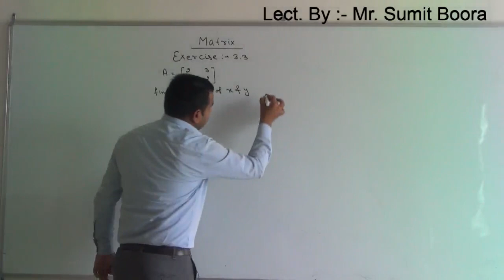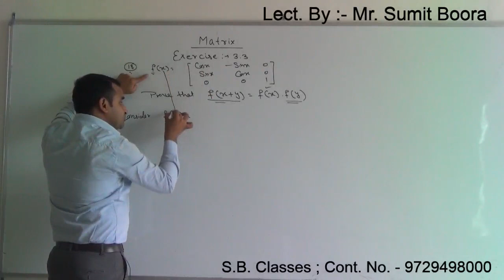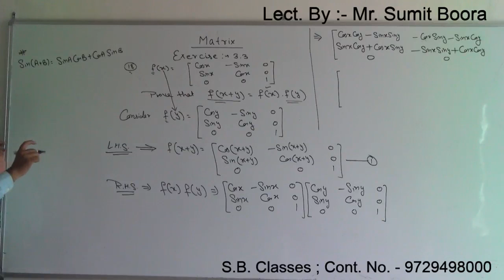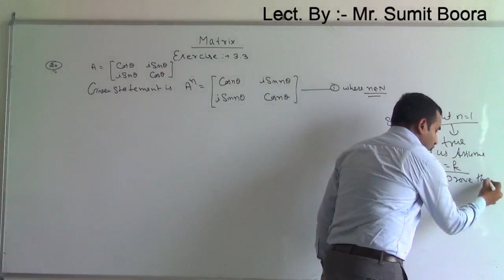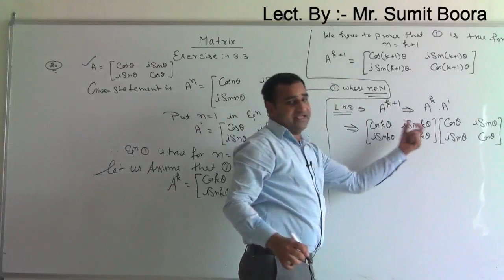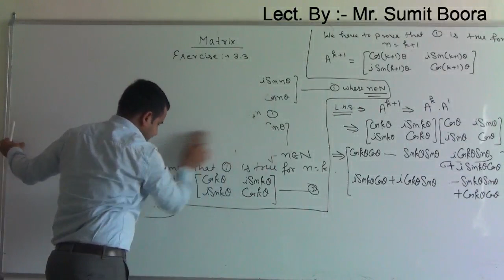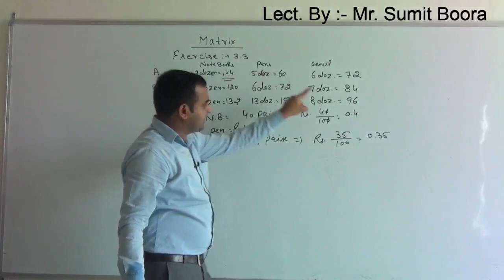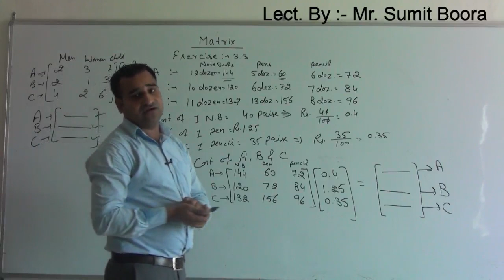Matrix Exercise-3.3 Part 3 // 12th Elelment Math By Sumit Boora // HBSE and CBSE Classes